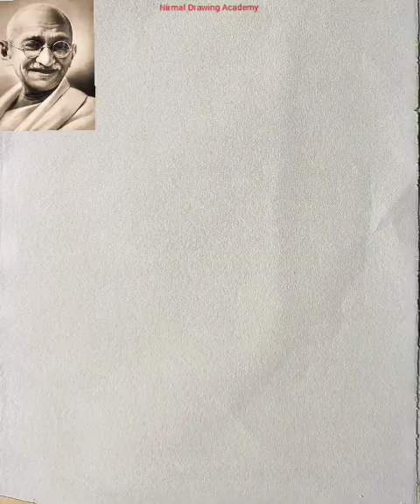Gandhi jayanti special drawing with Loomis method